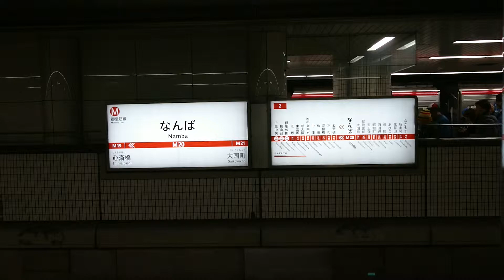【 大阪メトロ 】なんば駅構内の風景【Osaka Metro】 Landscape in Namba Station premises